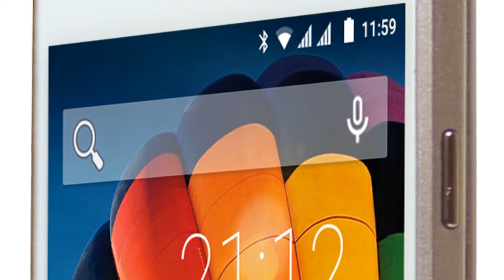Photos of the Mediacom PhonePad Duo G510 | Not A Review!